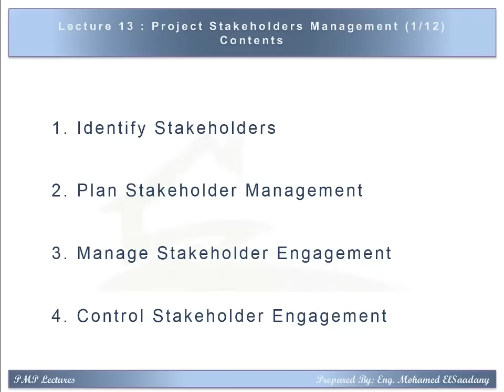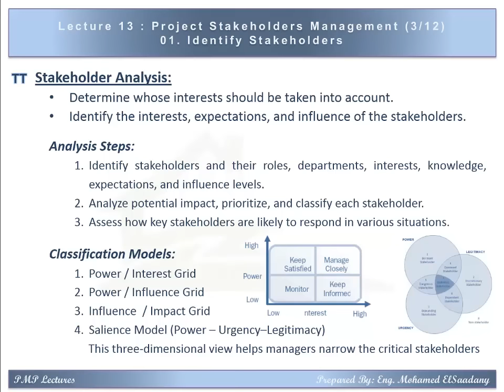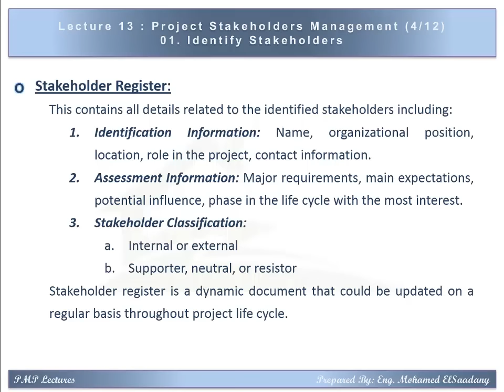PMP Preparation - 13 Stakeholders Management (1/3)